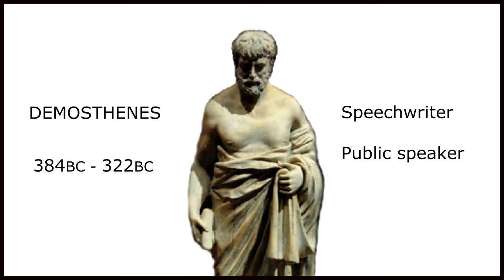What did the ancient Greeks know about corporate video?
Not much, you might think, but you can trace the key elements of modern communication from 5th century Athens. Part of Tony Coll's keynote speech at the 2014 Internal Communications conference at the Waldorf Hilton, London.